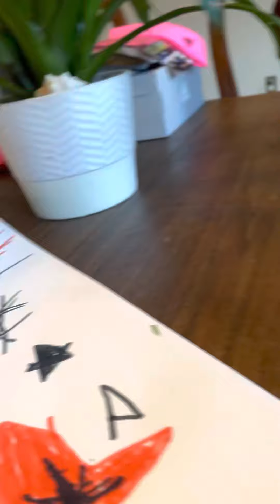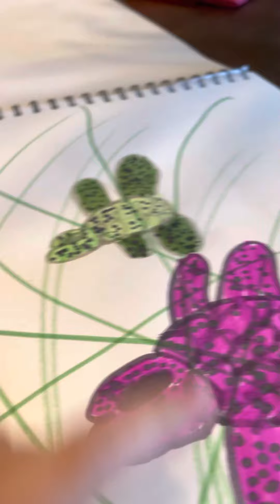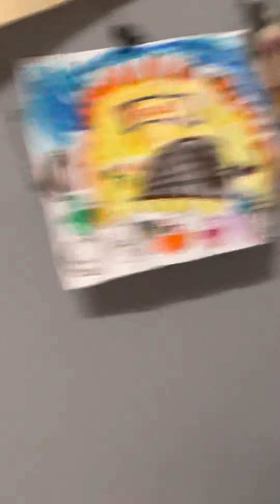October 16, 2022